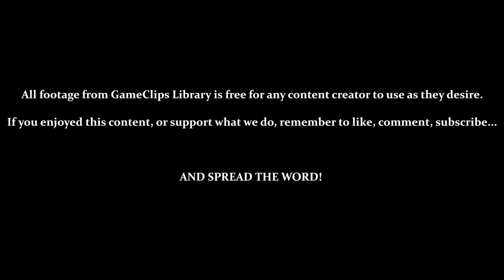Speed Highway (Sonic) — Sonic Adventure (DC) — GameClips Library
This Clip's Contents:
- Accessing the Employee Building
- Sonic Stage 6 — Speed Highway

Miscellaneous Content:
- [3:45] / [6:35] — Sonic's Janky Head
- [5:25] — Homing-Attack Problems
- [1:25] / [4:17] / [5:45] / [5:56] — General Jank
- 5:35 — Getting the Regular Shield